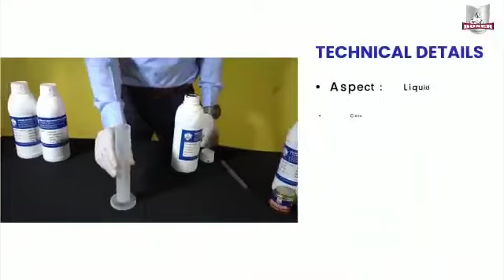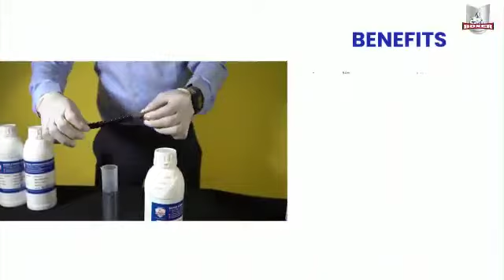Boxer Construction Chemicals Nashik, Maharashtra -Valmik Masul-7028573152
Steel Coating Boxer Aadditives Ferro Coat Black